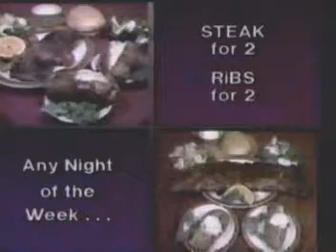1989 Wilkinson's BBQ - Joplin, MO. commercial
1989 ad for Wilkinson's BBQ in Joplin, MO.